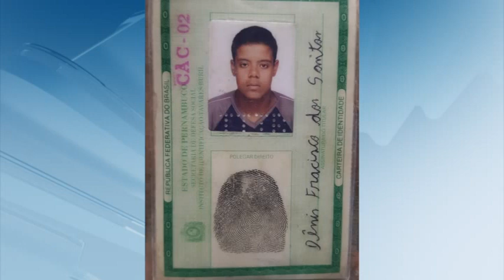PRISÃO DIABO CRUZ DE REBOUCAS [ BGM 26 02 2019 ]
Homem conhecido por "Diabo" é preso em Igarassu, no Grande Recife. Denis Francisco, de 28 anos, é responsável por vários homicídios e tocava o terro na comunidade do Tabuleiro. Na casa do suspeito, a polícia apreendeu seis armas de fogo.